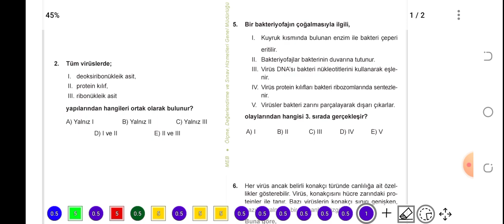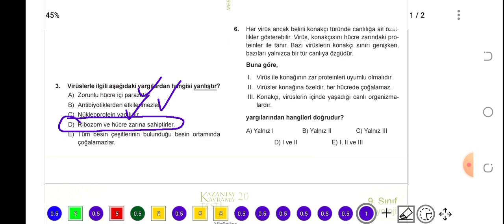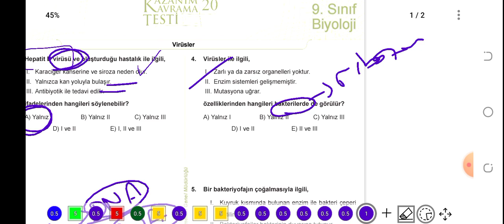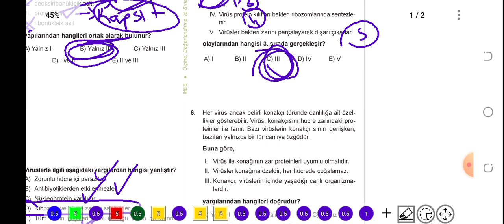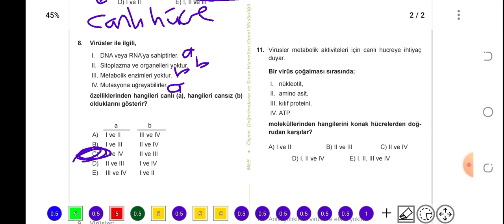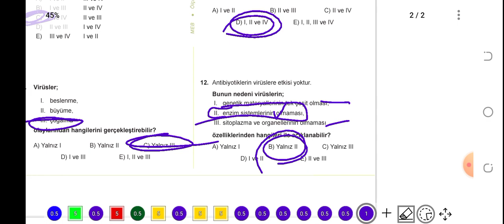9. Sınıf Biyoloji MEB Kazanım Testi -20 (Virüsler)